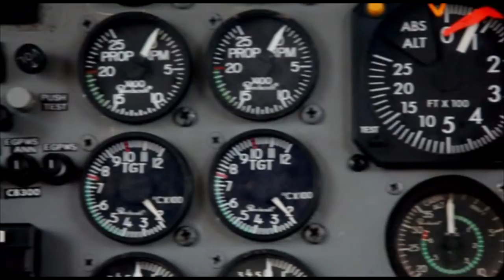Skydive Space Center - 7/7/22 - Norzilla